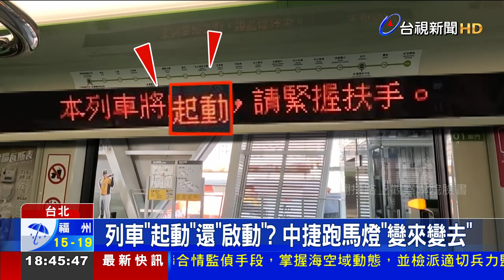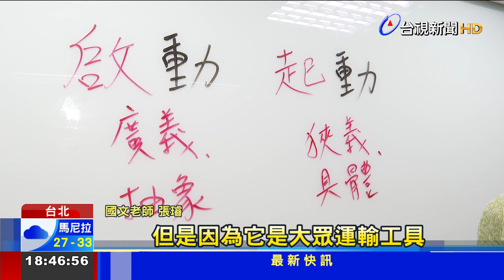列車「起動」還「啟動」？ 中捷跑馬燈「變來變去」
大家搭捷運時，有注意到跑馬燈上的用字 是否正確嗎? 有民眾分享，他在搭乘台中捷運時，注意到跑馬燈 出現 「本列車將啟動，請緊握扶手」的字樣，這讓他好奇，為何這個「啟動」的「啟」，一下子是 開啟的啟，一下子又變成 起來的起，究竟哪個用法 才正確?